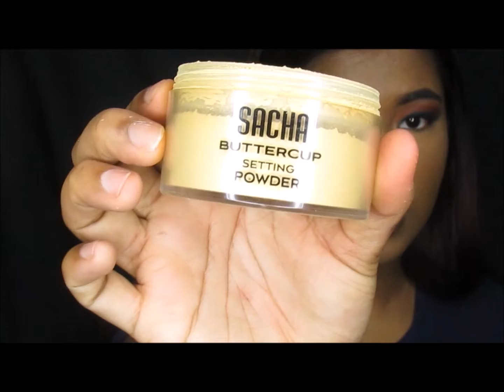Warm Teal Look | Jaclyn Hill x Morphe | Jessica Persaud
PRODUCTS USED:
EYES:
@tartecosmetics shape tape "tan sand
@anastasiabeverlyhills dipbrow ebony
@lagirlcosmetics concealer fawn
@morphebrushes x @jaclynhill palette
NYC liquid liner
@ardellbeauty faux mink lashes
FACE:
@smashboxcosmetics primer
@maybelline fit me foundation 340
@toofaced born this way concealer mocha
@tartecosmetics shapetape tan sand
@sachacosmeticsofficial buttercup powder
@anastasiabeverlyhills bronzer mahogany
@maccosmetics blush sunbasque
@fentybeauty killawatt highlight hustla baby
@urbandecaycosmetics all nighter setting spray
LIPS:
@anastasiabeverlyhills liquid lipstick in bittersweet and Hudson